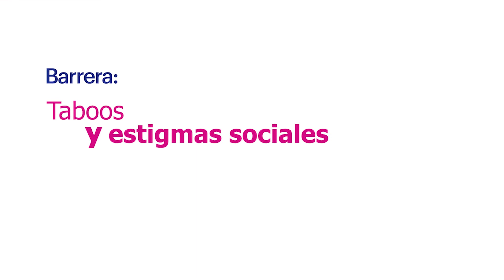En Essity rompemos barreras por el bienestar a través de nuestras marcas TENA y Saba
En Essity, tenemos un compromiso con la sociedad ¡Romper barreras que limitan la salud y el bienestar de todas y todos! Nuestro objetivo, es acompañar día a día a nuestros usuarios, mejorando su calidad de vida a través de soluciones expertas.
¡Hablemos abiertamente de incontinencia y menstruación y  evitemos que afecte nuestras vidas!